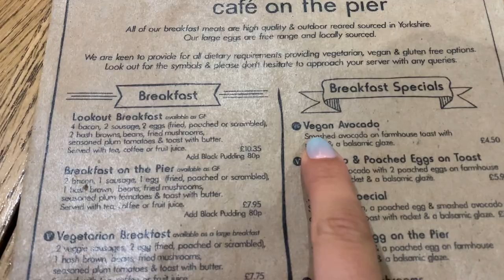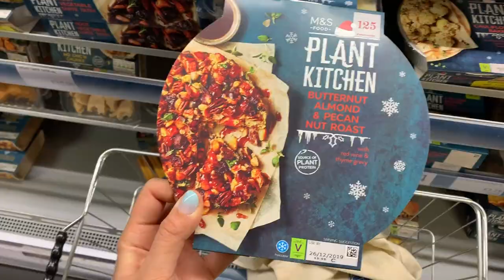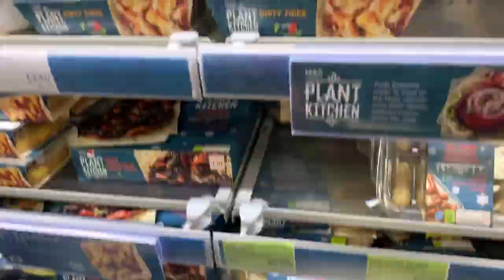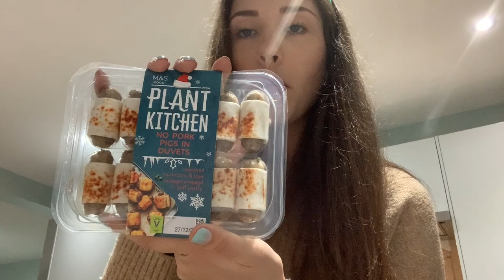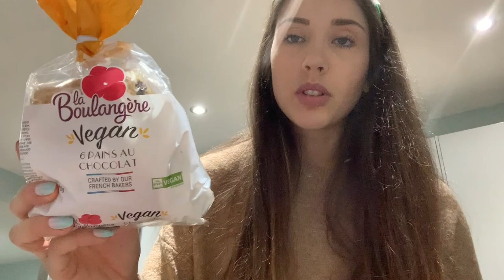Our Christmas Eve Traditions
Please let me know down below what else you would like to see from me :)

Camera used - Canon 200d
Ring light
Camera tripod